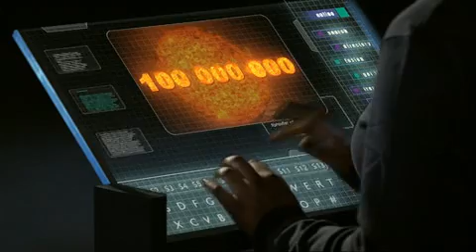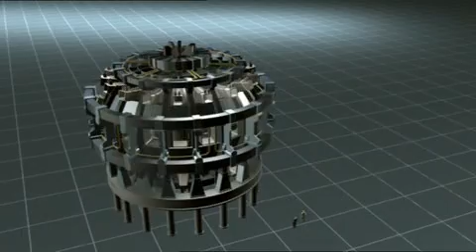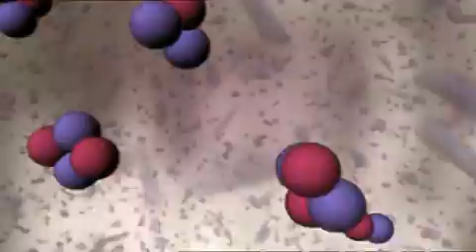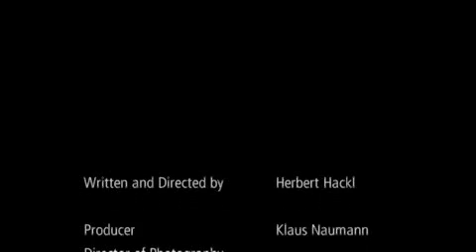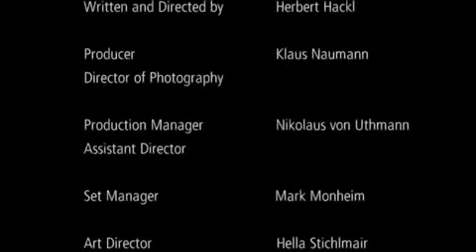How will a fusion power plant work?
A school class in 2100: The futuristic lesson is backed up with documentary photos and animations and gives the viewer an entertaining survey of the principles, development and status of fusion research. Like the sun, a fusion power plant is to derive energy from fusion of atomic nuclei. To ignite the fusion fire one has to succeed in confining the fuel, a hydrogen plasma, in magnetic fields and heating it to temperatures of over 100 million degrees. The next step in world-wide fusion research on the way to this almost inexhaustible energy source is the ITER international test reactor.